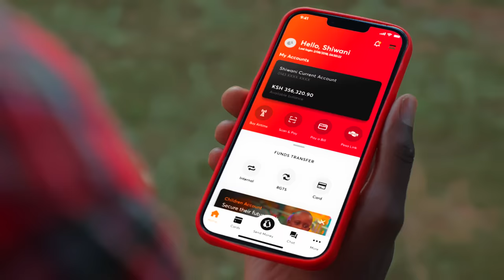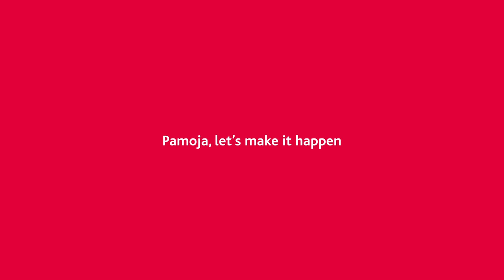Bank with us. Bank on us Film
The "Bank with us.Bank on us" brand campaign was launched by DTB in May 2022. This film brings the campaign to life by inviting potential customers to bank with DTB and reassuring current customers to bank on DTB to support them through their life journey.